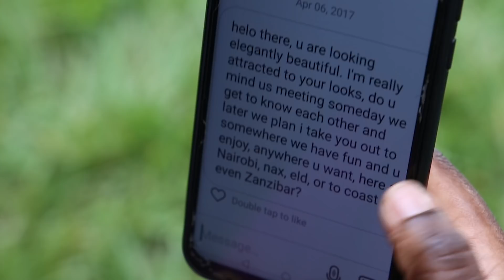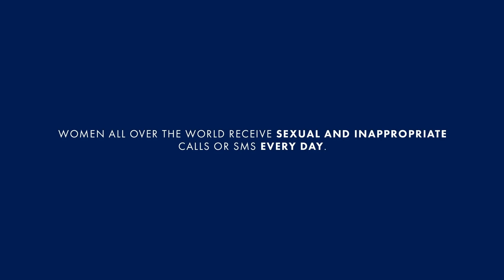Against Harassment 2020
(Subtitles available in English, Arabic, Spanish, Portuguese, Kannada, Malayalam, Tamil, Telugu, Hindi)

Call and SMS harassment is a worldwide problem. Truecaller expanded its annual research of the issue this year, surveying thousands of women to research this in our 2020 Annual Truecaller Insights Report. We also interviewed women from 5 different countries on 3 different continents to try and understand this even further, and bring reality to the data.

The following videos are unscripted interviews and true experiences from women who faced call and message harassment. We would like to thank them for sharing their stories and taking a stand against harassment.

Hear their stories, and join the conversation by sharing your experiences on social media with ItsNotOK